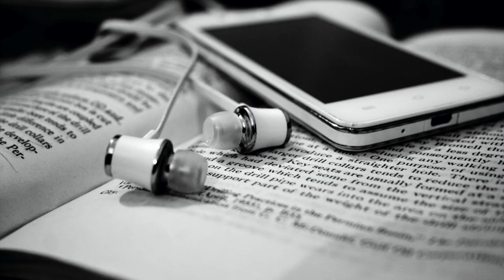"Credo" di Paolo Borzacchiello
È con gioia e gratitudine che realizzo questo "inspirational" podcast.
Si intitola "Credo". Almeno, credo...
Nelle intenzioni non sarebbe una poesia, eppure lo è.
L'ha scritta Paolo Borzacchiello, postandola su facebook sei anni fa.
Ci sono momenti in cui si ha bisogno di una bella dose di incoraggiamento.
Le parole che ascoltiamo sono una fonte di nutrimento per l'anima e hanno il potere di fare di una giornata "uggiosa" una splendida, radiosa, bellissima giornata.

Buon ascolto, buona ispirazione, buona Vita!

Dedico questo podcast all'Autore del testo, che ringrazio di cuore per gli insegnamenti che, con il suo Esempio, ogni giorno mi regala (e non solo a me. A tutti noi!)

Ondina Wavelet - Jasmine Laurenti